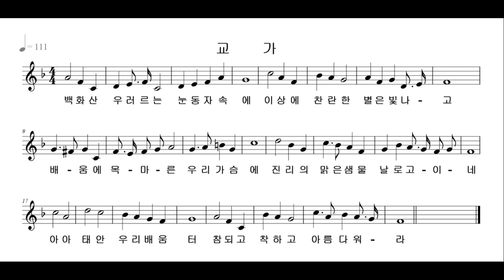태안고 교가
1절.
백화산 우러르는 눈동자 속에
이상의 찬란한 별은 빛나고
배움에 목마른 우리 가슴에
진리에 맑은 생물 날로 고이네
아! 아! 태안 우리 배움터
참되고 착하고 아름다워라
2절.
앞바다 잔잔한 물결 소리는
학문의 심오한 뜻을 주는 듯
뒤 수풀에 그윽한 바람 소리는
인생의 참된 길을 타이르는 듯